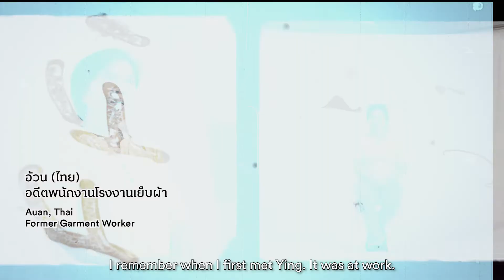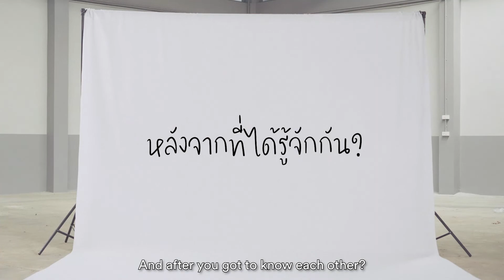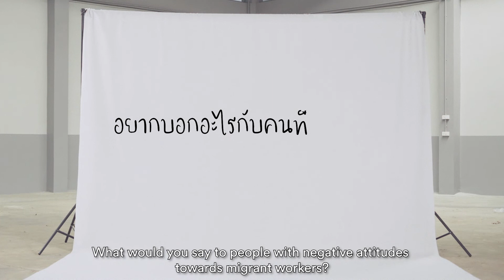Familiar Strangers: ‘แรงงานข้ามชาติ’ คนแปลกหน้าที่คุ้นเคย (Full Version)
“พวกต่างด้าว” “พูดไม่รู้เรื่อง” “ชอบใช้ความรุนแรง”
หากมีคนพูดคำเหล่านี้กับคุณ คุณจะรู้สึกอย่างไร?
เศร้า? โกรธ? น้อยเนื้อต่ำใจ? สิ่งที่คุณรู้สึกหลังได้ยิน อาจเป็นสิ่งที่แรงงานข้ามชาติอีกกว่า 3.9 ล้านคนในประเทศไทยกำลังรู้สึกร่วมกัน
แรงงานข้ามชาติจากประเทศเพื่อนบ้าน คือ แรงงานกลุ่มสำคัญที่เข้ามามีส่วนช่วยในการสร้างเศรษฐกิจและสังคม แต่ส่วนหนึ่งกลับต้องเผชิญกับปัญหาจากทัศนคติคนในประเทศปลายทาง จนเป็นเหตุให้ถูกกีดกัน เลือกปฏิบัติ รวมถึงเกิดความรุนแรง
ภาพจำและคำนิยามที่เราคุ้นชินทำให้พวกเขากลายเป็นคนแปลกหน้า ทำให้พวกเขาห่างไกลจากคุณค่าและสิทธิที่ควรได้รับ แม้ว่าที่ผ่านมา ทัศนคติและแรงสนับสนุนนโยบายเกี่ยวกับการช่วยเหลือแรงงานข้ามชาติจะมีแนวโน้มที่ดีขึ้น แต่เราเชื่อว่าสังคมไทยยังดีขึ้นได้มากกว่านี้ น่าอยู่สำหรับแรงงานข้ามชาติและคนทุกคนได้มากกว่านี้
ขอเพียงเริ่มเปิดใจทำความรู้จัก ‘คนแปลกหน้าที่คุ้นเคย’
เพื่อมองเห็นความจริงที่ว่า ‘เราทุกคนคือคนเท่ากัน’